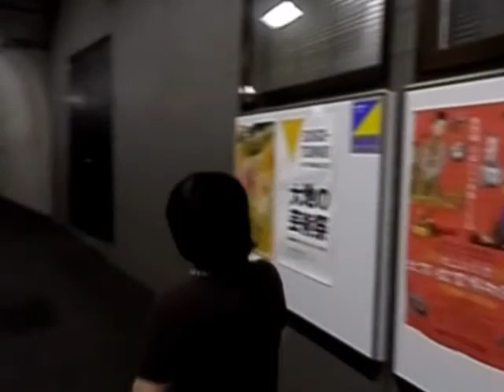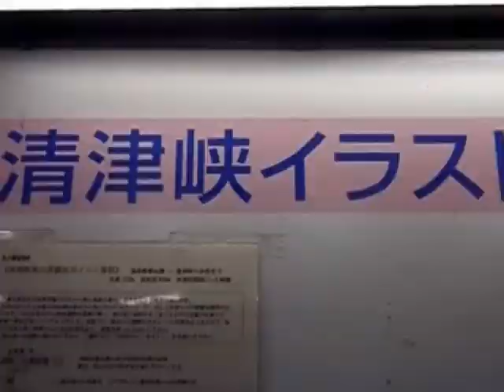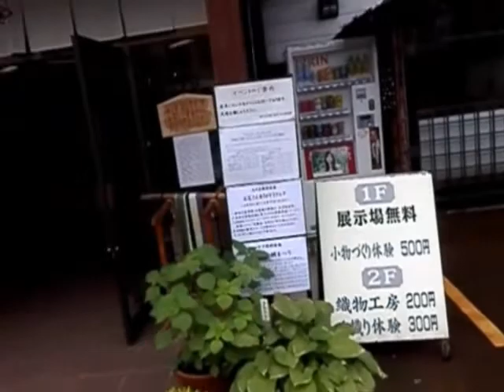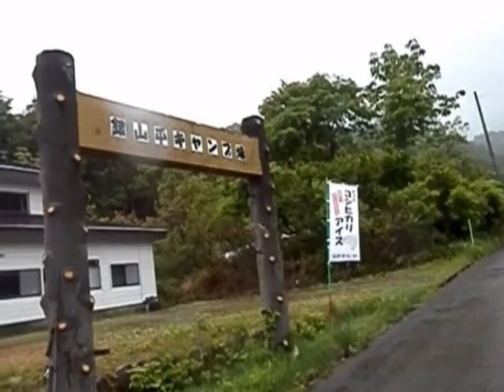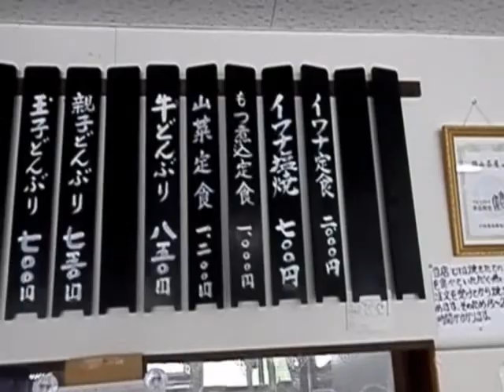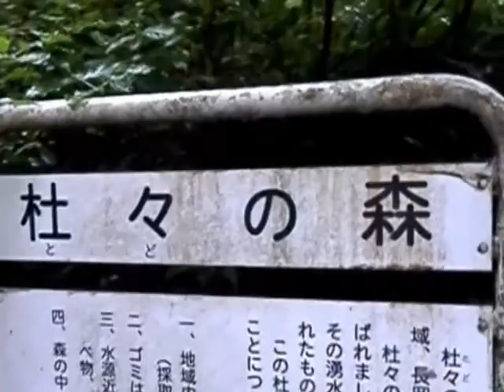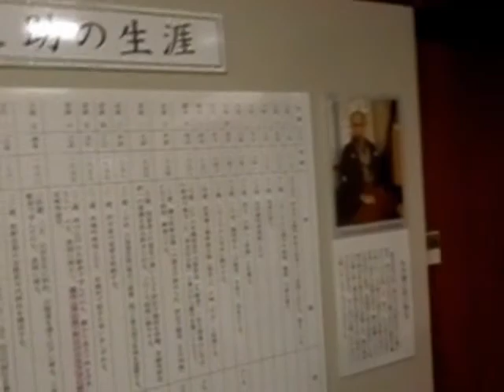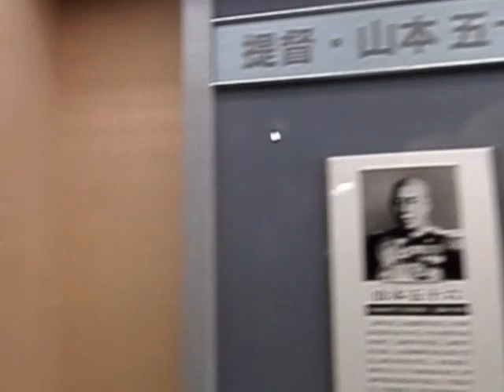120610新潟県・中越その２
説明日本１００選の旅　２０１２年
名勝：田代の七ツ釜　名勝、渓谷：清津峡　絶景：中越地方　名湯：越後湯沢　巨木：薬照寺の大カツラ
風景：小千谷縮雪晒し　遊歩：銀山平　平成百景：山古志の棚田　名水：杜々の森名水
都市公園：悠久山公園　　※名山：平ｹ岳、巻機山はパス